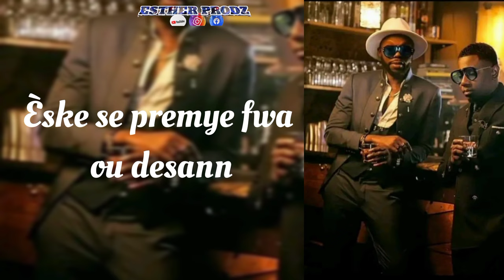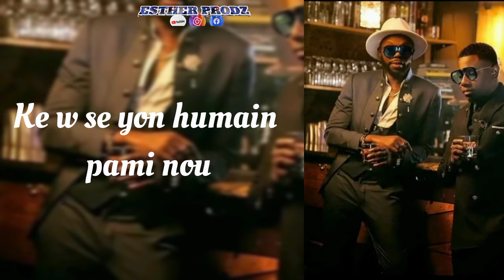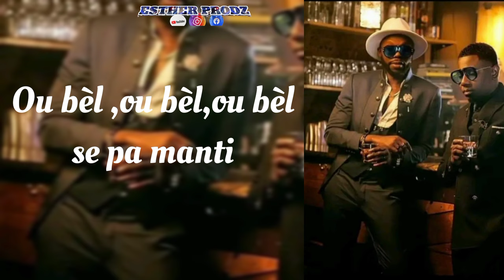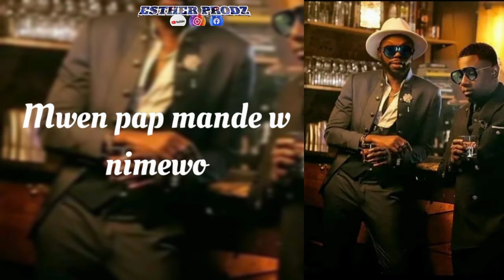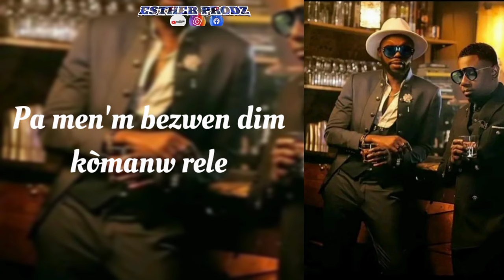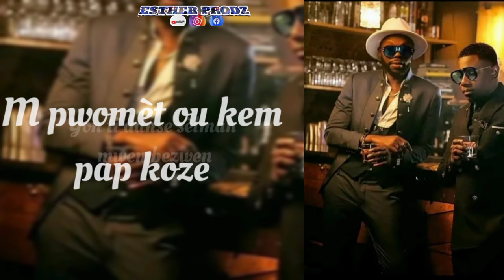"endernie"guy wewe feat kiko Lyrics (video lyrics official)by Esther prodz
abone-like-komante-pataje